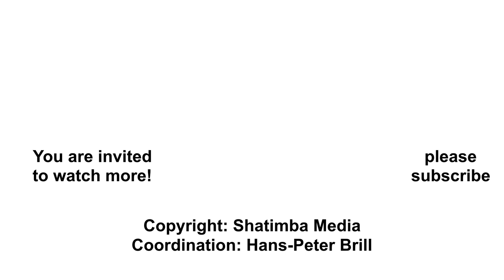Black Humor: Why do Women have Boobs? ... with Lady Laugh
Why do women have boobs? For giving milk? No! Lady Laugh explains it based on human evolution.